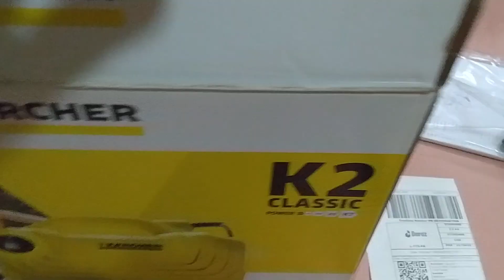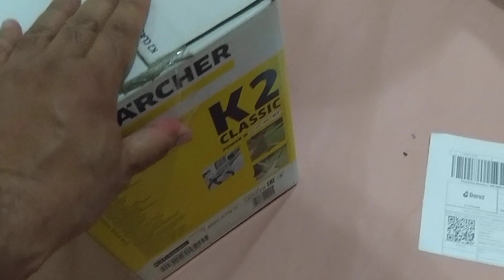2024 KARCHER Pressure Washer K2 Classic with Short Gun instead of Long Gun - 110 Bar - 1400 Watts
Karcher Pressure Washer K2 Classic with Short Gun

being packed for Daraz Order#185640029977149 on 08May24

ORION ENGG. CO.